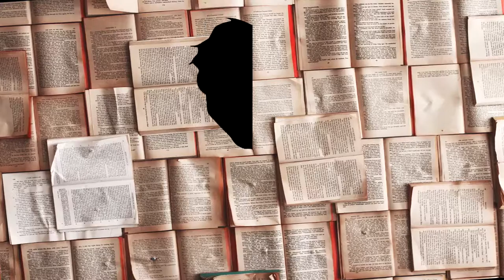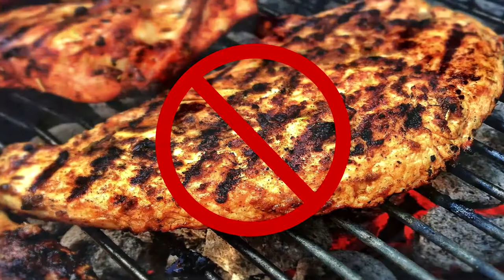Minotaur, the Labyrinth Dweller - Greek Mythology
A monster with the body of a human, the head of a bull with a bull's tail. It posseses immense strength and has a large appetite, appetite for human flesh.

More Mythical Creatures?